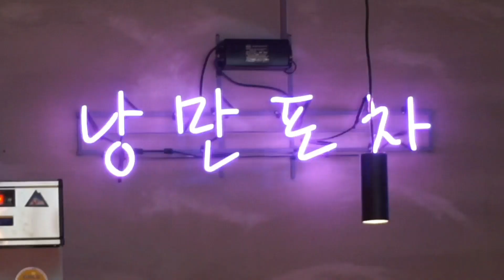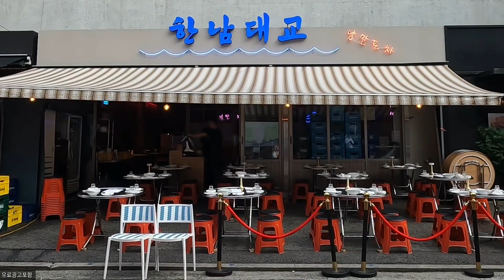서울에서 만나는 낭만 포차!!!! 분위기에 취하고 맛에 취하는 야외 포차맛집,한남대교, 방이동술집, 방이동데이트, 송파맛집, 방이동맛집, 송파술집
잠실분위기 너무 좋은
한남대교
야외 포차 분위기 너무 좋고 안주 퀄리티 좋네요
한남대교, 방이동술집, 방이동데이트, 송파맛집, 방이동맛집, 송파술집

서울 송파구 올림픽로32길 18-11 (방이동) 한남대교